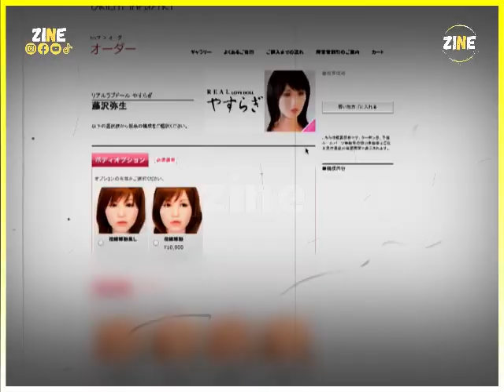باي باي زواج | مونيكا كبرت !؟